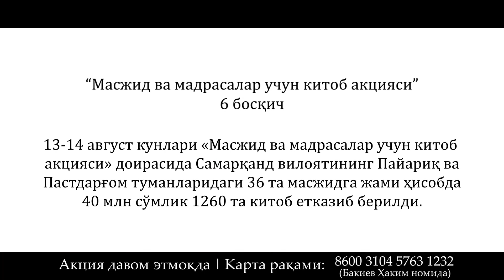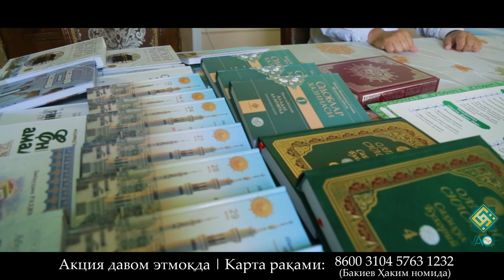Oltinchi bosqich: Samarqand viloyatining Payariq va Pastdarg‘om tumanlari